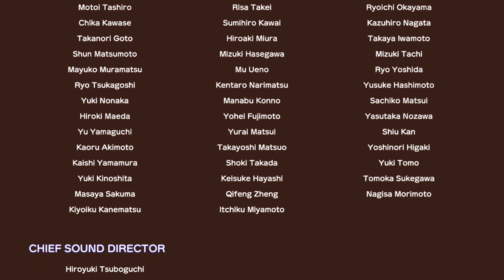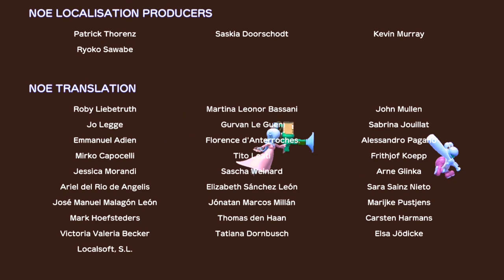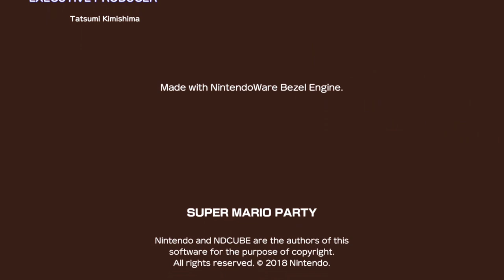Super Mario Party - Credits (Boosted)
Hello there! ScruffyyBear here!

"Boosted" is unspecific in this title, but for this video, it means the Percussion, Kicks and Guitar are raised. Sliding Reverb is also added to the Piano and Strings (100%).

This is Super Mario Party's Credits theme, but with the Percussion raised 2dB and the Kicks raised 6dB.

Original Super Mario Party Credits theme was composed by Toshiki Aida, Satoshi Okubo & Naruki Kadosaka.

Super Mario Party was created by Nintendo.